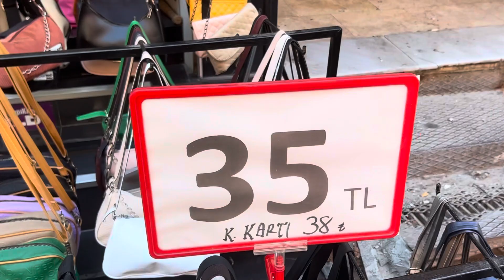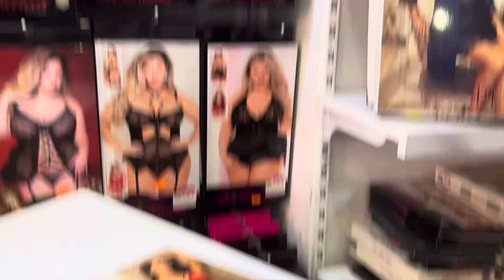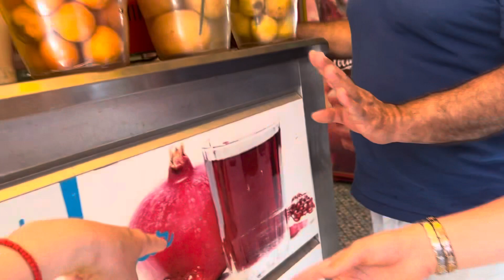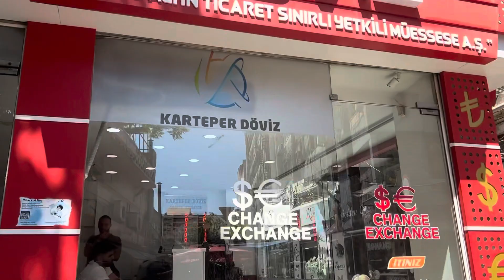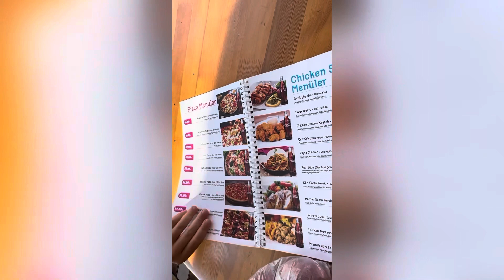6🇹🇷Гуляем по базару Чарши. 👍 Продолжение…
Я, с дочкой Марусей переехали жить в Турцию.👍На моём канале Вы увидите нашу реальную жизнь.✌️